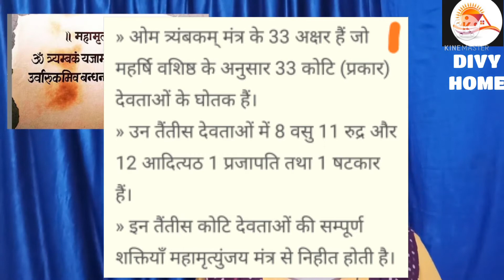महामृत्युंजय मंत्र की उत्पत्ति की कथा और विज्ञान: एक मंत्र में 33 अक्षर और 33 देवताओं की शक्ति:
# Divy Home_ mahamrityunjay mantra ki utpati aur vigyan ki katha.

महामृत्युंजय मंत्र की उत्पत्ति की कथा।

 महामृत्युंजय मंत्र की उत्पत्ति ऋषि मार्कंडेय ने की थी। यह सबसे असरदार और मनुष्य जीवन का अभेद्यसुरक्षा कवच बताया गया है।

पौराणिक कथा:

एक बार ऋषि मृकुंड ने पुत्र प्राप्ति की इच्छा से भगवान शंकर की कठोर तपस्या की। भगवान शंकर ने प्रसन्न होते हुए पुत्र प्राप्ति का वरदान तो दिया लेकिन बताया कि यह पुत्र आपको दुख और सुख दोनों देगा। बाद में ऋषि को पता चला कि यह पुत्र तो अल्प आयु का है।
फिर भी भगवान शंकर के प्रति अटूट आस्था के कारण उन्होंने अपने पुत्र जिससे बालक मार्कंडेय नाम दिया था उसे केवल 12 साल की आयु में शिव मंत्र की दीक्षा दी। बालक मार्कंडेय बचपन से ही शिव मंत्र का जाप करते हुए बड़ा होने लगा। जब एक दिन उन्होंने माता पिता को अपनी उदासी का कारण पूछा तब पिता मुकुंद ने बताया कि आप छोटे से बालक  अल्प आयु के हो आप हमारे साथ बहुत छोट थोड़े समय में रहने वाले हो।
जिसे जानते हुए बालक मार्कंडेय ने माता-पिता के दुख को दूर करने के लिए दूर जंगल में बालू से एक शिवलिंग की रचना की और वहां दिन-रात शिव मंत्र का जाप करने लगे। लगातार जाप करने से देवी सरस्वती बालक मारकंडे के कंठ में आकर बस गई, और देखते ही देखते एक छोटे से शिव मंत्र में से 33 अक्षर वाला बहुत बड़ा महामंत्र का निर्माण हुआ।
मृत्यु का समय नजदीक आने से जब यमराज बालक मार्कंडेय को लेने आए तब बालक मार्कंडेय ने अपने आप को शिवलिंग से लपेट लिया और जोर जोर से महामंत्र का जाप करने लगे। ऐसे में शिवलिंग से प्रचंड प्रकाश उत्पन्न हुआ और  भगवान शिव ने आकर यमराज को बताया कि बालक जिस महामंत्र का जाप करता है वह मृत्यु को भी जीतने वाला है अतः उसे मृत्युंजय महामंत्र कहा जाता है। ऐसे महामंत्र का जाप करने वाले बालक को मृत्यु भी नहीं उठा सकती। अतः यमराजा को खाली हाथ जाना पड़ा, बाद में बड़े प्रेम भाव से भगवान शंकर ने बालक मार्कंडेय को उठाया और कहां की है बालक तुमने जो मंत्र का निर्माण किया है वह मृत्यु को जीतने वाला ,असाध्य बीमारी को दूर करने वाला तथा मनुष्य जीवन के सारे संकटों का नाश करने वाला मंत्र है। इसे मृत्युंजय महामंत्र का

मृत्युंजय महामंत्र का विज्ञान

ऋग्वेद में ऋषि वशिष्ठ ने मृत्युंजय महामंत्र का विज्ञान बताया है। ऋषि वशिष्ठ के हिसाब से महामंत्र में 33 अक्षर है और प्रत्येक 33 अक्षर के एक एक देवता है जो हमारे शरीर के एक-एक अंग को शक्ति प्रदान करते हैं।
होते ३३ देवता इस प्रकार हैं।

८ वसु
11 रूद्र
12 आदित्य
१ प्रजापती
१  षडकार

इस प्रकार३३ देवता शरीर के एक-एक अंग को प्रभावित करते हैं। केवल एक मंत्र के जाप से हमें 33 करोड़ देवता का आशीर्वाद प्राप्त होता हैं तथा यह सारे देवता हमारे शरीर के एक-एक अंग को शक्ति प्रदान करते हैं।